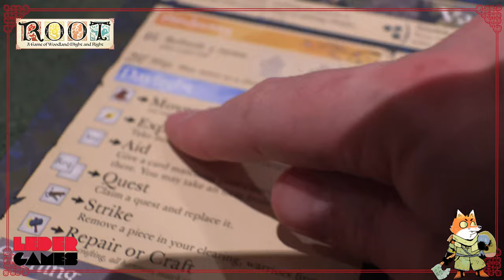Anmeldelse av Root (2018) fra Leder Games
00:00 - Introduksjon
00:59 - Settingen
03:23 - De forskjellige fraksjonene
06:32 - Kompleksiteten
07:57 - Kattene
08:13 - Fuglene
10:08 - Skogsalliansen
11:00 - Omstreiferen
12:13 - Økonomien
13:41 - Kamp
15:05 - Hvem passer spillet for
17:56 - Utvidelsene
23:14 - Konklusjon

Tilfeldigvis ble den aller nyeste utvidelsen av Root annonsert i dag, sjekk ut kampanjen på Kickstarter